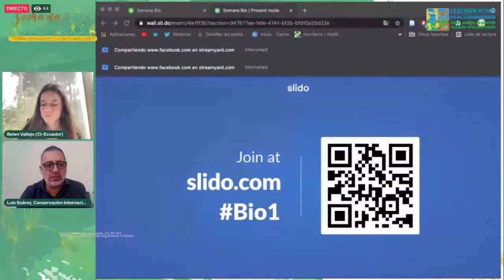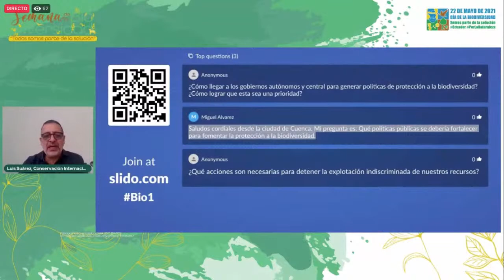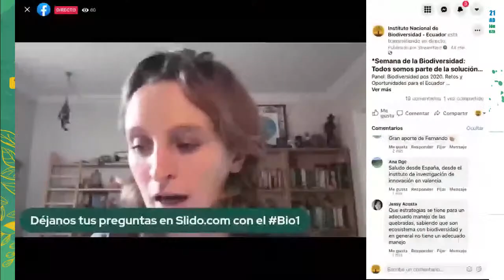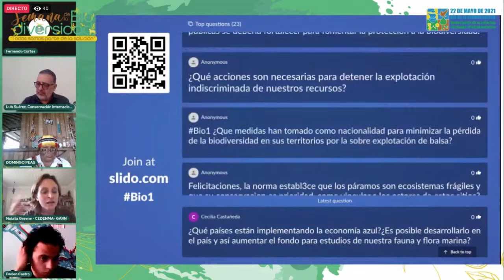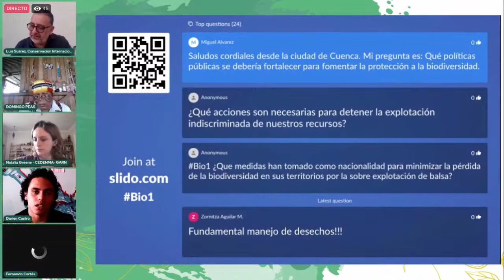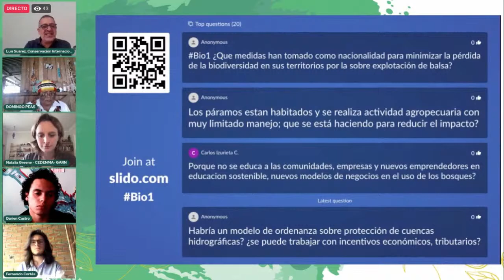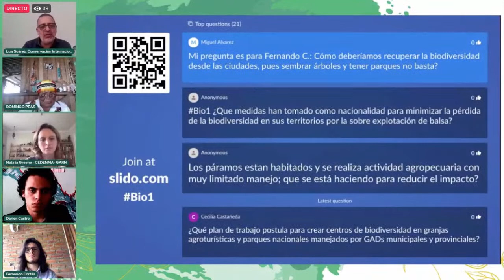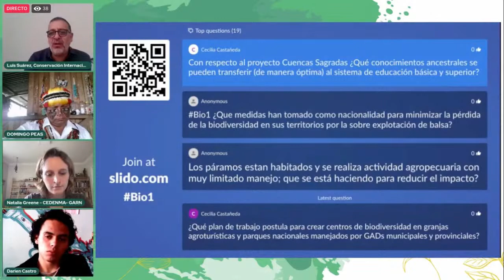Semana de la Biodiversidad: Todos somos parte de la solución 17-mayo/9h30am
Panel: Biodiversidad pos 2020. Retos y Oportunidades para el Ecuador

Del 17 al 21 de mayo de 2021, te invitamos a formar parte de este espacio de encuentro entre organizaciones, colectivos y personas particulares que están impulsando acciones concretas y positivas en favor de la biodiversidad.
En la actualidad nuestra biodiversidad está fuertemente amenazada y su pérdida disminuye el potencial del desarrollo sostenible. La biodiversidad y los ecosistemas saludables son esenciales para mejorar y mantener el bienestar humano.
Mira este evento a través de Facebook y YouTube.